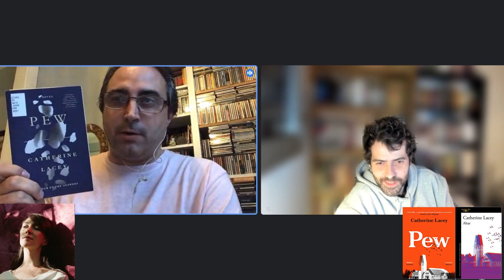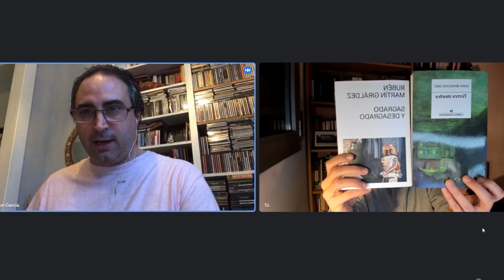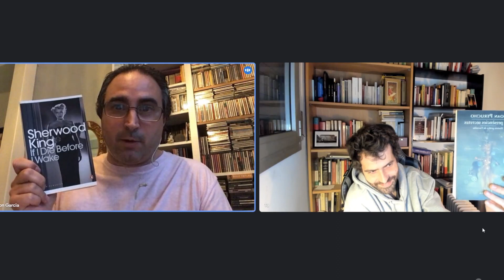Escritores actuales que nos interesan | Crossroads #1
Con la compañía de Anton G. F., profesor de la Universidad de Tennesse en Martin, buscamos voces norteamericanas e hispanas actuales que nos han llamado la atención por su forma, su estilo o su composición. Con el objetivo de profundizar en el conocimiento de lo que se está haciendo hoy en día en España (extendido a todo el ámbito hispano), donde resido, y Estados Unidos, donde vive Anton. También, en la línea de otras secciones, dominados por un espíritu pacífico y diletante :)

0:00 Introducción a Crossroads
04:27 Pew, de Catherine Lacey
26:22 Terres mortes, de Nuria Bendicho Giró
41:46 Los chicos del Nickel, de Colson Whitehead
59:06 Sagrado y desagrado, de Rubén Martín Giráldez

Encuentra en mi web impresiones Fine Art de mis dibujos simbólicos 👽